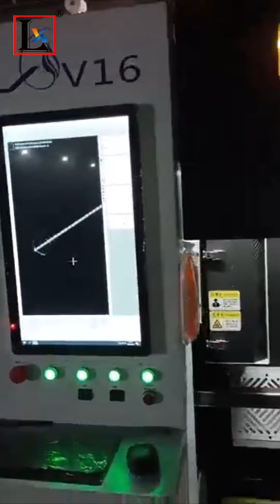Laser tube cutter for sale